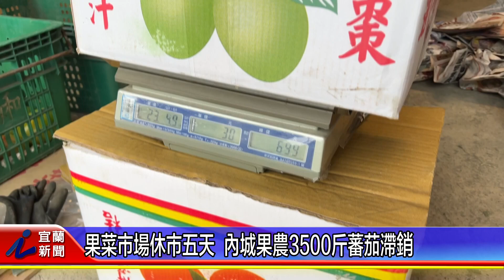果菜市場休市五天 內城果農3500斤蕃茄滯銷